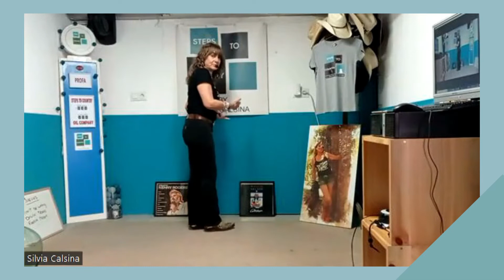BONUS TRACK: MAGAZINE | Steps to Country by Silvia Calsina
Hola Country Dancers !

Magazine ,  Baile icono de salida a Europa del Country Catalan .  Baile de nivel avanzado , con el que David Villellas ganó el concurso del Nashville (Terrassa) en el 2006.

Choreographed by David Villalles  ( 2006 )

2 walls , Part A  Part B  TAG 1 , TAG 2